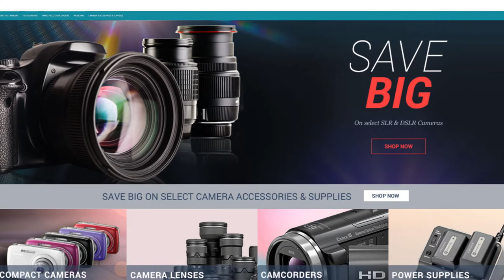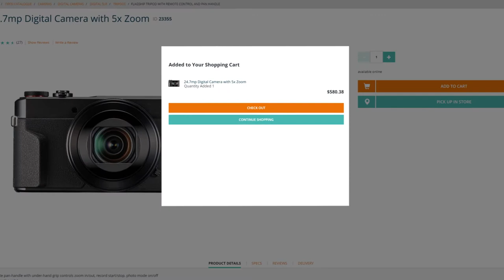SAP Commerce Cloud and Digital River: Optimize Your Global Ecommerce Revenue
Far more than a payment gateway, Digital River’s extension is a complete global payments, fraud, tax and compliance solution for your SAP Commerce store. In this video, you’ll see how Digital River powers the checkout experience, enabling secure payment fields, calculating taxes, and displaying the appropriate currency and legal disclosures.